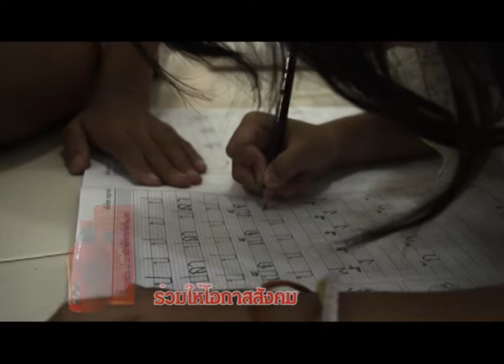Tape 264 น้องเกตุ จ ปทุมธานี 02 05 58